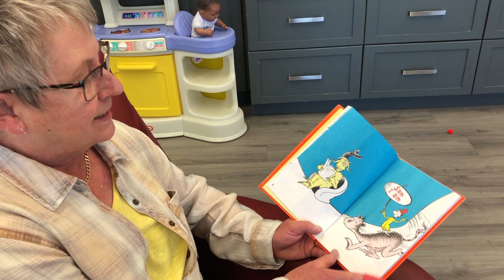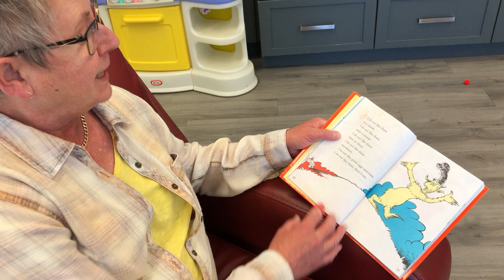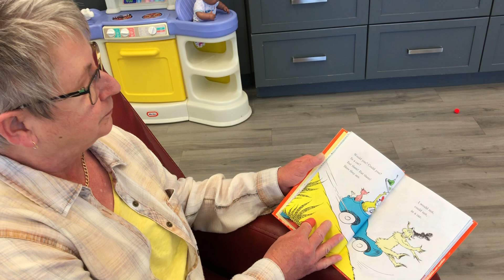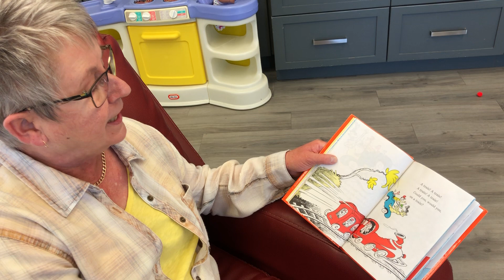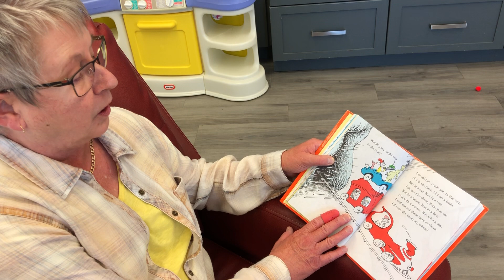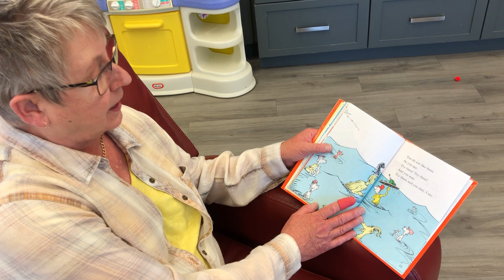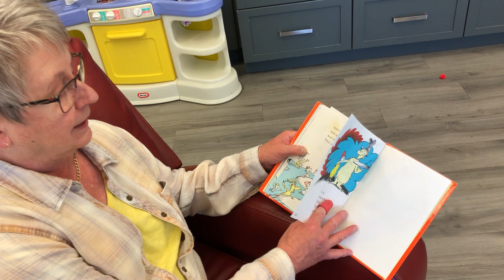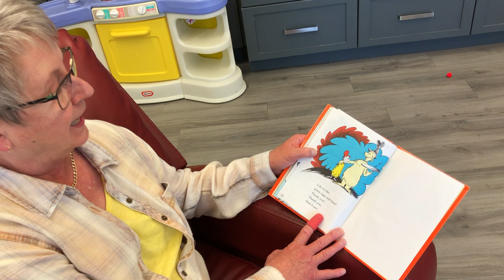Maggie Reads Green Eggs and Ham